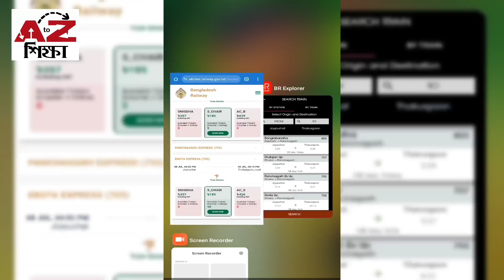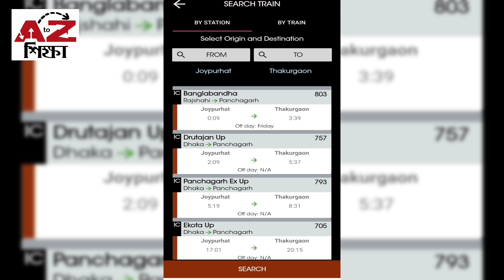জয়পুরহাট টু ঠাকুরগাঁও ট্রেনের সময়সূচি এবং ভাড়ার তালিকা | Joypurhat To Thakurgaon Train Schedule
জয়পুরহাট টু ঠাকুরগাঁও ট্রেনের নতুন সময়সূচি এবং ভাড়ার তালিকা | Joypurhat To Thakurgaon Train Schedule & Ticket Price | AtoZ Shikkha | AtoZ শিক্ষা।